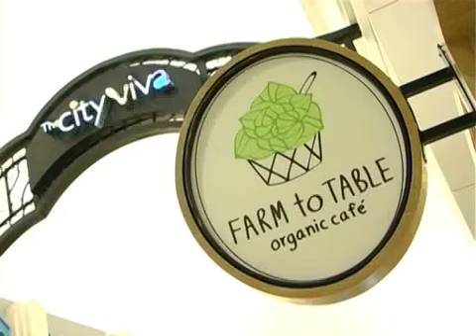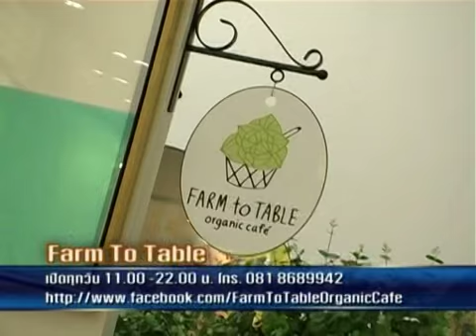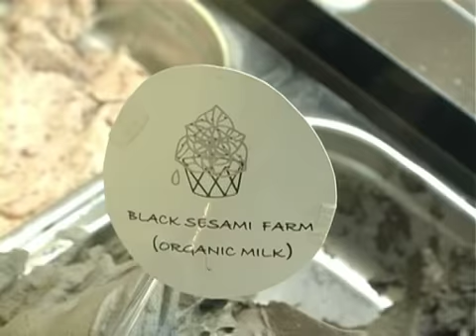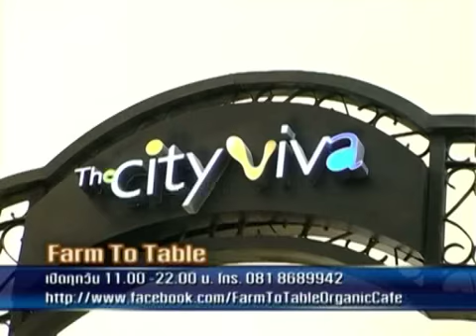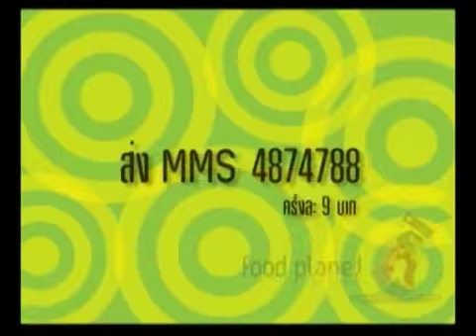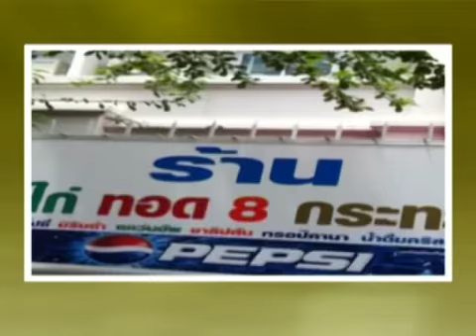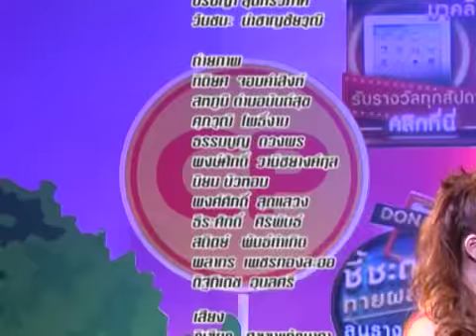FOOD PLANET NEWS EP44 3/3